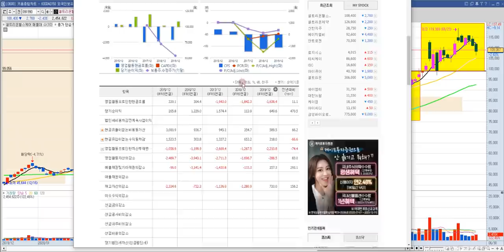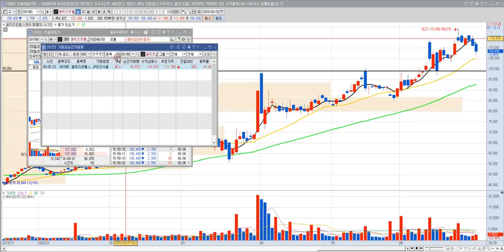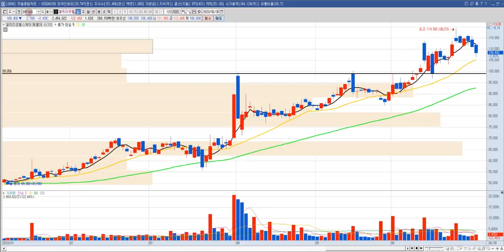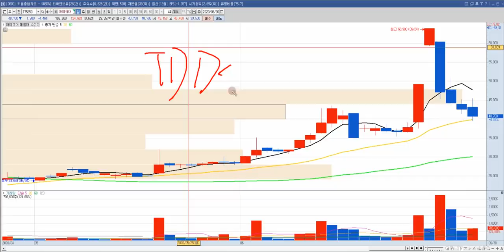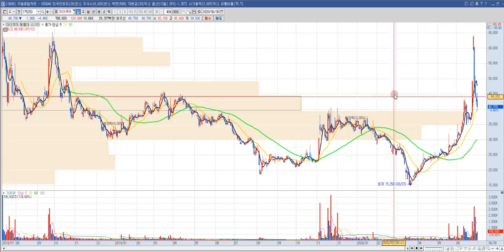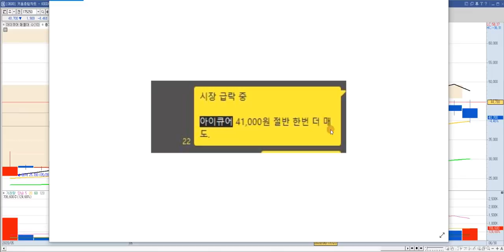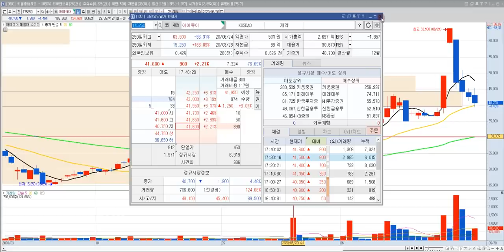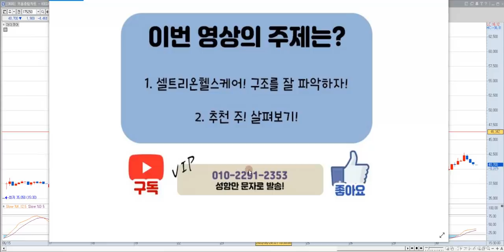셀트리온헬스케어 주가전망, 셀트리온제약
셀트리온헬스케어 주식, 셀트리온제약 주식전망 영상입니다